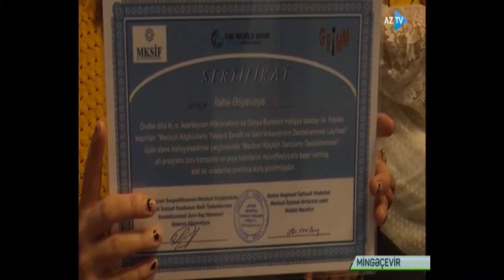Məcburi köçkün gənclər kiçik sahibkarlıq fəaliyyətinə başlamaq üçün avadanlıqlarla təmin edilib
Azərbaycan Hökumətinin və Dünya Bankının birgə maliyyələşdirməsi üzrə həyata keçirilən Məcburi Köçkünlərin Yaşayış Şəraiti və Gəlir İmkanlarının Dəstəklənməsi Layihəsinin (Əlavə maliyyələşdirmə) alt komponenti olan Məcburi Köçkün Gənclərin Dəstəklənməsi proqramının ilk mərhələsinə yekun vurulub.
Bu mərhələ çərçivəsində növbəti tədbir dekabrın 10-da Mingəçevir şəhərində keçirilib. Tədbirdə Qaçqınların və Məcburi Köçkünlərin İşləri üzrə Dövlət Komitəsi, Dünya Bankı, digər aidiyyəti orqan və jurnalistlər iştirakı ediblər.
Tədbir iştirakçılarına məlumat verilib ki, dövlət başçısı məcburi köçkünlərin problemlərinin həllini sosial siyasətin prioritet istiqamətlərindən biri kimi müəyyən edib. Azərbaycan Respublikasının Prezidenti cənab İlham Əliyevin imzaladığı Dövlət Proqramına uyğun olaraq məcburi köçkünlərin mənzil-məişət şəraiti yaxşılaşdırılır, eyni zamanda onların məşğulluğunun artırılması üçün ardıcıl tədbirlər həyata keçirilir.
Birinci vitse-prezident xanım Mehriban Əliyeva da məcburi köçkün gənclərin təhsil, məşğulluq kimi problemlərinin həllinə həssaslıqla yanaşır.
Proqram üzrə respublikanın müxtəlif bölgələrində müvəqqəti məskunlaşmış  2500 məcburi köçkün gəncin peşə təlimlərinə cəlb olunması, seçdikləri sahələr üzrə biliyə yiyələnməsi, təcrübə əldə etməsi, təlimlərin sonunda sertifikat alması və təlim keçdikləri peşə üzrə zəruri olan bütün avadanlıqlarla təmin edilməsi nəzərdə tutulub.
Layihənin şərtlərinə uyğun olaraq, proqram 3 mərhələdə həyata keçirilir. Birinci mərhələdə köçkün gənclərdən 833 nəfəri  6 ay  peşə və 3 ay kompüter bacarıqları üzrə təlimlər keçib. Təlimləri uğurla başa çatdıran gənclər əlavə olaraq, 15 günlük  “Biznesin idarə olunması” təlimlərinə cəlb edilib.

Məcburi köçkün gənclər mühasib, dərzi, çilingər, dülgər, bərbər, plastik qapı-pəncərə ustası, dizayner, mebel ustası, xalçaçı, videooperator, fotoqraf, şirniyyatçı, rəngsaz, qaynaqçı, qaz operatoru, kompüter operatoru kimi 40-dan çox ixtisas üzrə peşə təlimlərində iştirak ediblər.
Peşə təlimlərini və biznes təlimi üzrə imtahanları qənaətbəxş səviyyədə başa çatdıran, biznes planları layihənin İcraçı Komitəsi tərəfindən təsdiq edilən gənclər, bu il noyabr ayının 19-dan etibarən seçdikləri sahə üzrə öz bizneslərini formalaşdırmaq üçün zəruri olan bütün alət və avadanlıqlarla təmin edilir.
Mingəçevirdə keçirilən tədbirdə də bir qrup gəncə seçdikləri peşələrə uyğun alət və avadanlıqlar verilib.
Xatırladaq ki, Məcburi Köçkün Gənclərin Dəstəklənməsi proqramının ilk mərhələsinin yekun vurulmasına noyabrın 29-da başlanılıb. Həmin gün Gəncə şəhərində məcburi köçkün gənclərə şəxsi bizneslərini qurmaq üçün avadanlıqlar təqdim edilib.